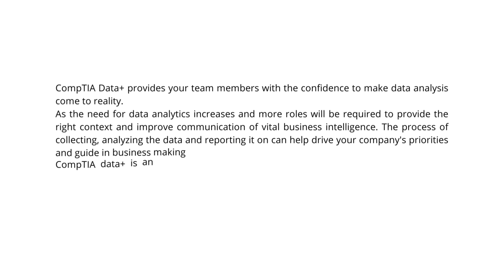Who and Why You Need Data Analytics Skills | Passyourcert.net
Who and Why You Need Data Analytics Skills